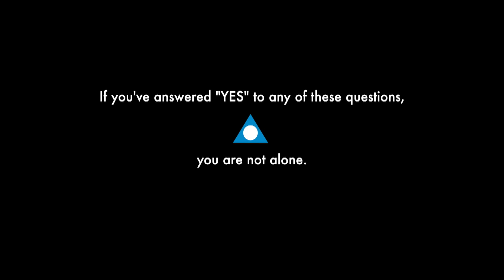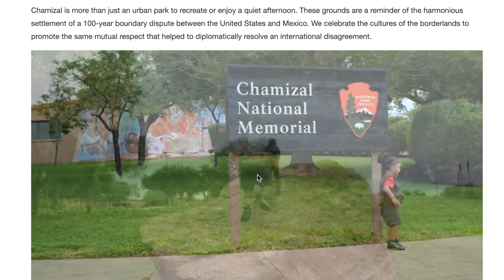Mature Living 1463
Nichole Coleman, Marc and Dolores Salazar - El Paso Coalition for People with Disabilities

Gina Hernandez - Chamizal Memorial Park, Park Ranger